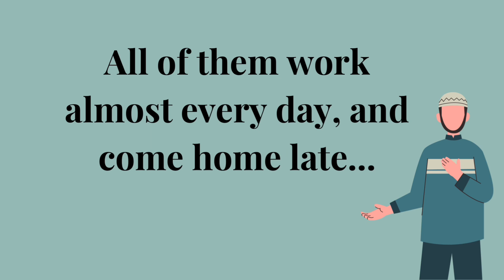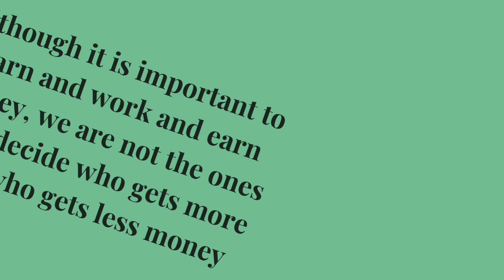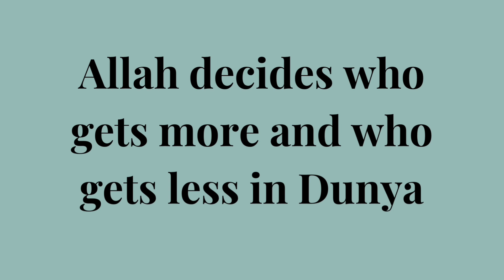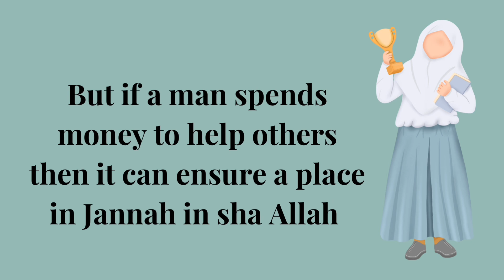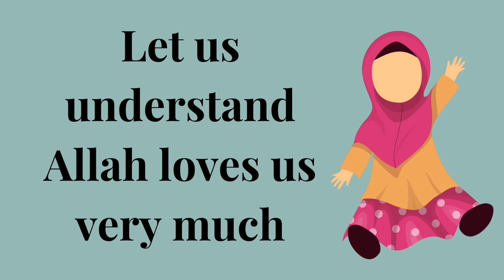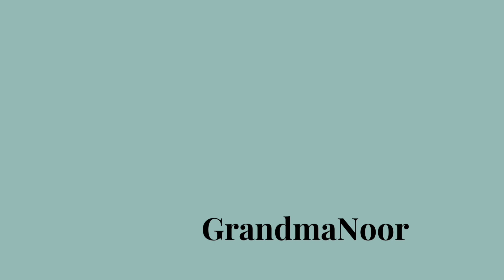IBLIS WAS UNHAPPY WITH DISTRIBUTION OF ALLAH كيا آپ الله كى تقسيم سے راضی ہیں